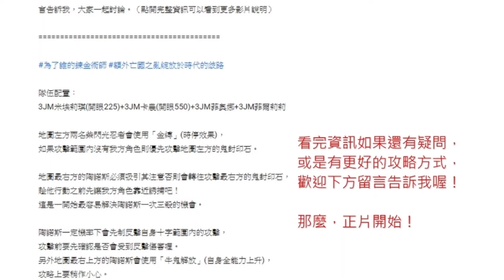【為了誰的鍊金術師】[活動]「七大罪 EX極」沙漠英靈靠得住！（全生存）（全風隊）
隊伍配置：
3JM拉美賽斯(開眼555)+3JM拉芙(開眼550)+3JM娜塔莉+3JM巴爾特(開眼554)+3JM拉美賽斯(開眼455，傭兵)+3JM路西亞(開眼444，後備)+3JM恩維(後備)
ps：娜塔莉可換其他教授職或是小喬。

牆壁拉特恩A擊倒後會在金恩攻擊路線上增援可擊破牆壁，
用來擋住金恩的射出。
突出拉特恩會將友軍射出並+100CT，
當151速度的金恩行動時候會先施放「魔力吟唱」一回合魔攻3倍，
並且靠近突出拉特恩藉此突進攻擊。
ps：對應方法是在3P、4P、傭兵位置準備一個4移以上並擁有遠距離攻擊或大菱形技能攻擊的152速以上的角色，
先擊殺牆壁拉特恩A以擋住金的進擊。

擊倒突出拉特恩後，
會增援消除牆壁A的拉特恩、
會增援消除牆壁B的拉特恩、
兩名盜賊‧上級暗騎、
兩名盜賊‧獵人。

擊倒兩名盜賊‧獵人後，
會增援班。
擊倒兩名盜賊‧上級暗騎後，
會增援黛安娜。

擊倒黛安娜後，
會增援兩名盜賊‧上級暗騎、
增援哥賽爾、
增援梅里奧達斯。

當擊倒梅里奧達斯且場上留有其他1名以上敵人，
踏上地圖右上方角落的「靈魂魔力」，
會增援一名魔神化的梅里奧達斯。

實際增援情況略有不同請斟酌參考。

影片僅供參考關卡內容與通關流程，實際會因為念裝、武具、角色練度不同而有差異，希望透過影片能幫助大家順利一次全風隊全生存通關。

遊戲bgm為另外錄製後再用後製方式補上，
音質部分已做調整，
會再持續優化到最好。